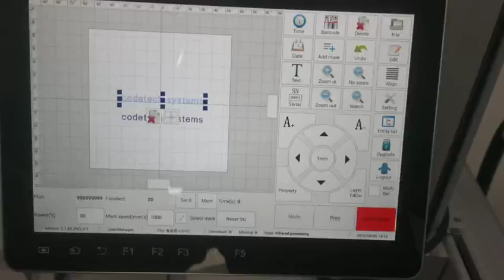Professional industrial flying fiber laser marker for pvc pipe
Fiber laser marking can mark both metallic and nonmetallic material, especially those material with high hardness, high melting point or brittle material.

It is widely used in most kinds of product in different industrial, such as integrated circuit chip, computer accessories, industrial bearings, watches and clocks, electronic and telecommunication products, aerospace parts, auto parts, home appliances, hardware tools, molding, wire and cable, food packaging, jewelry, tobacco and etc.